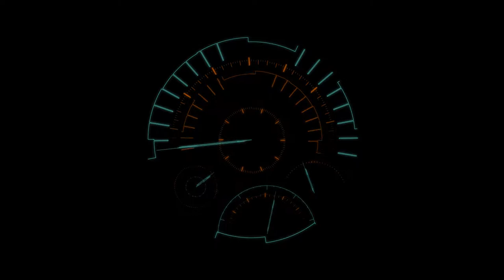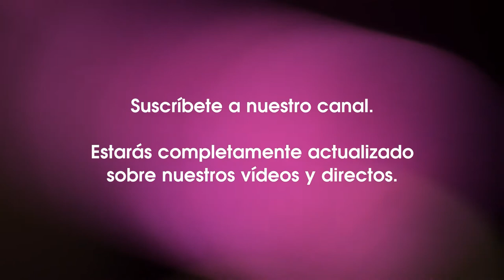Spot publicitario - Sueños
Sumérgete con nosotros en el maravilloso mundo de los sueños.
Trabaja el análisis de su significado, aprende a conectarte con tus sueños a través de técnicas mentales para disfrutar de los mensajes y vivir grandes sensaciones. ¿Soñamos juntos?

"Sueños" es un programa creado para que no sólo aprendas una teoría, si no que la pongas en práctica ese fin de semana. Con las técnicas que he ido desarrollando a través de los mensajes nocturnos con la mediumnidad y activando la parte psíquica que actúa como puente, podrás aprender conmigo a disfrutar de tus sueños,
conectarte con tus mensajes, activar los sueños premonitorios, siendo una experiencia única por las prácticas grupales que realizaremos.

Un alojamiento ideal para tener sueños premonitorios, alimentación sana y convivencia en grupo para un residencial especial.